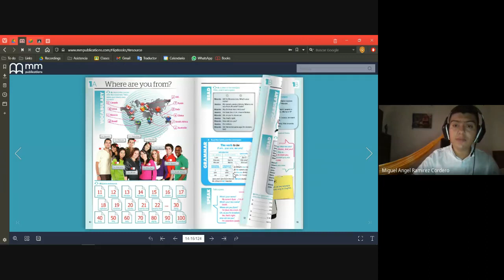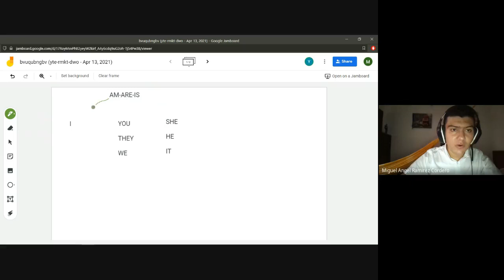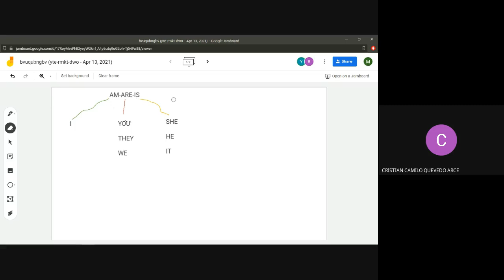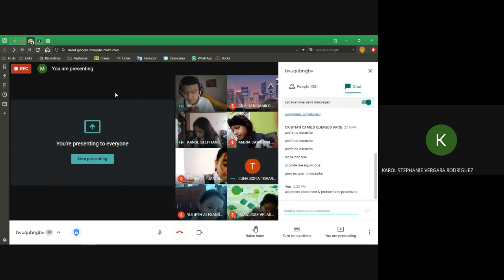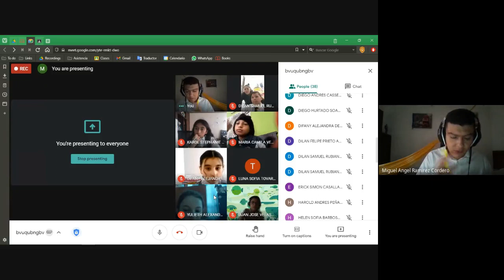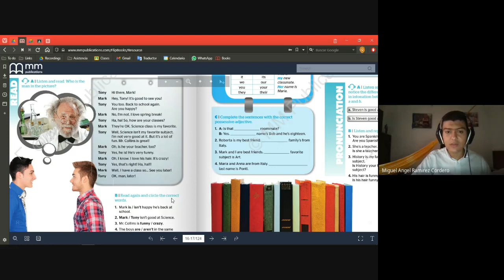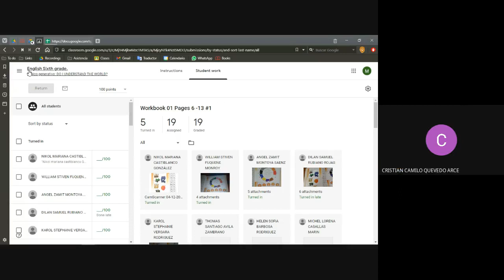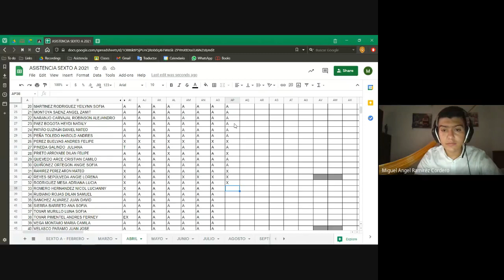Inglés Grado 6° Workbook page 14 2021 04 13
Workbook page 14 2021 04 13